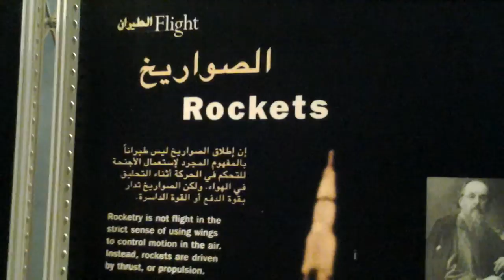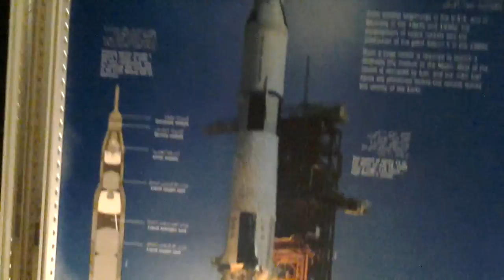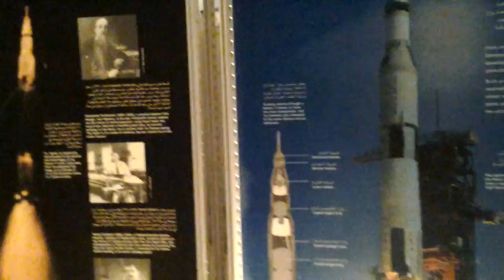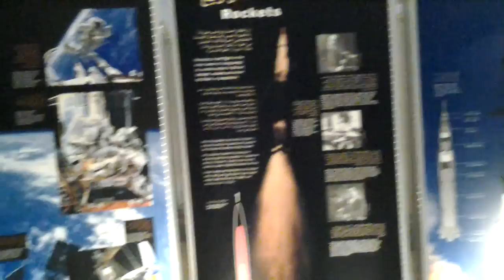Space Display at Al Mahatta Sharjah Airport Museum, UAE.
The Space Display at Al Mahatta Sharjah Airport Museum. 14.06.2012.

Video by: Dr. Norman Ali Bassam Khalaf-von Jaffa.